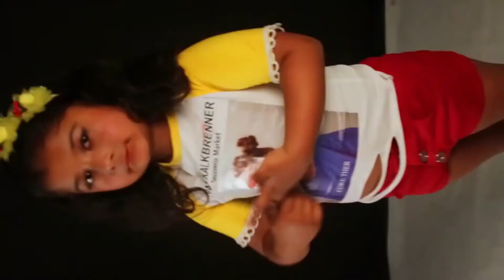Self intro of Kids Modeling (Yunakshi Kaphle)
Perfect Media Academy
Kathmandu , Nepal